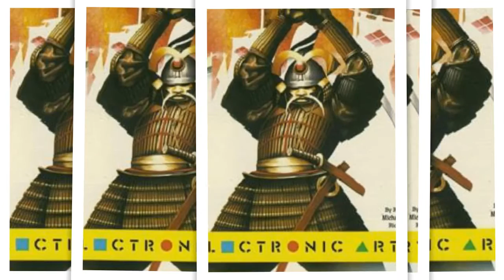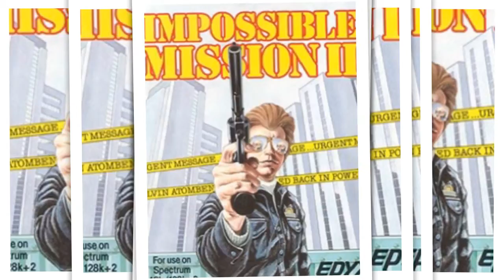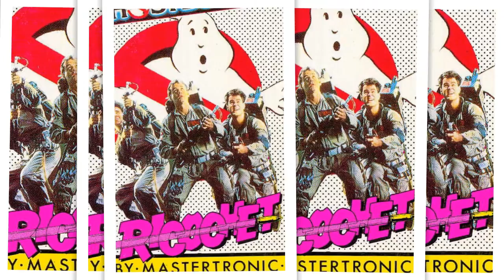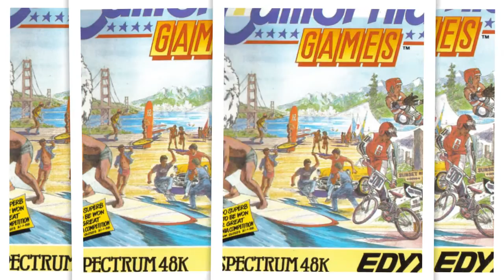ZX Spectrum Cover ART Music Mix!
Launched on 23rd April 1982 - with a NEW ZX Spectrum coming out soon - INFO

To celebrate 34 years of the ZX SPECTRUM from 82 to new developments in 2016 with the ZX Spectrum Next here is a mix of cool cover artwork designs from the 1980s. Edited and put together by Andy Pryer.